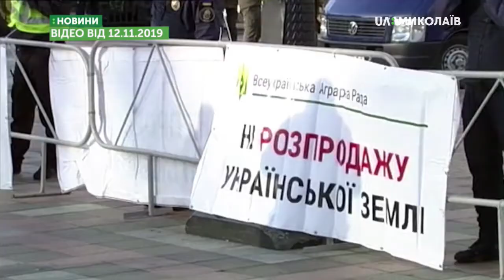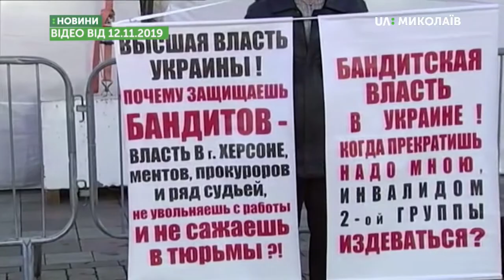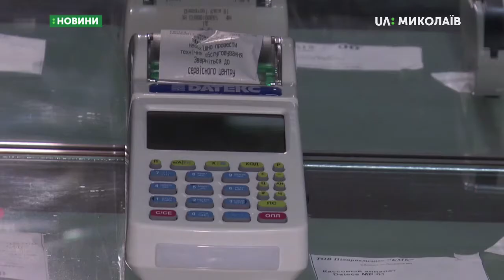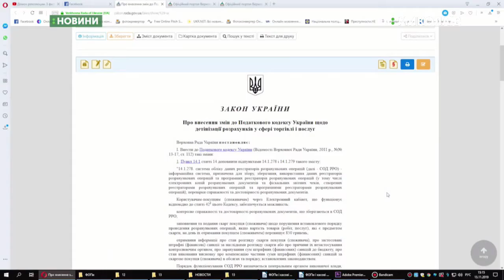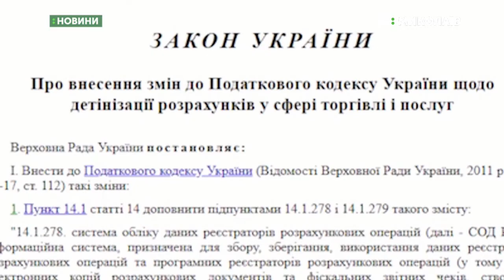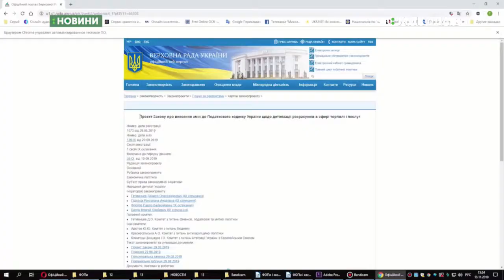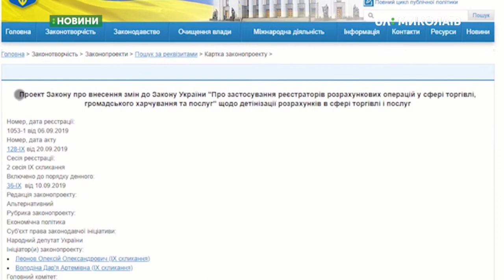13.11.2019. Новини. 17:00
Новини
Інформаційна картина дня (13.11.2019) поглядом кореспондентів телеканалу UA: Миколаїв (випуск новин — 17:00):
- Депутати ВР підтримали законопроєкт про скасування мораторію на продаж землі;
- Відкрили меморіальну дошку бійцю Олександру Калиновському;
- Використання касових апаратів для фізичних осіб-підприємців стане обов’язковим. Український парламент затвердив кілька змін, які торкнуться малого та середнього бізнесу.